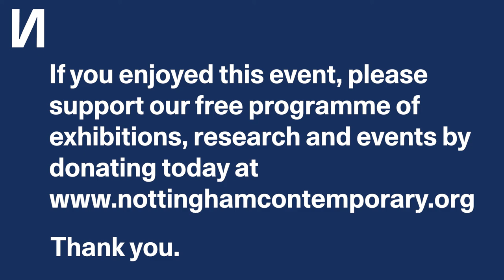Artists' Film: Jarman Award Touring Programme 2022 - In Conversation with Rosa-Johan Uddoh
This is an edited recording of an in conversation with Rosa-Johan Uddoh as part of the Film London Jarman Award 2022 touring programme.

The artists shortlisted this year are: Grace Ndiritu, Onyeka Igwe, Alberta Whittle, Rosa-Johan Uddoh, Morgan Quaintance, Jamie Crewe.

Inspired by visionary British filmmaker Derek Jarman, the Award recognises and supports artists working with the moving image. The shortlisted artists illustrate the spirit of inventiveness within moving image, highlighting the breadth of creativity and craftsmanship the medium has to offer, as well as its powerful ability to engage and provoke audiences. The Award comes with a £10,000 prize.

The winner of the Film London Jarman Award will be announced on the 22 November at the Barbican Centre.